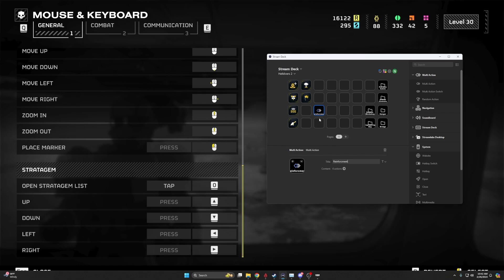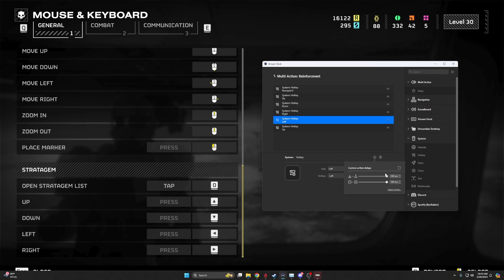Helldivers 2 Tips & Tricks - Stream Deck Stratagem Macros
Welcome Divers to a quick video on how to use your Stream Deck to call in Stratagems in Helldivers 2! In this video I walk you through how easy it is to setup quick keys or macros to use while in game.

You can download the icon pack and the Stream Deck profile on my Discord